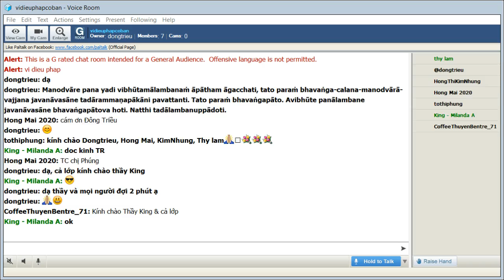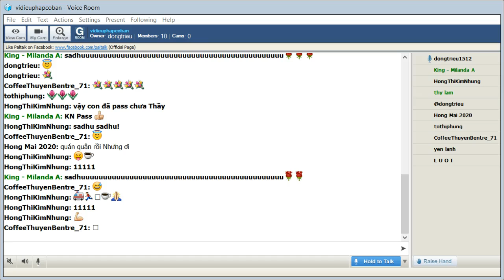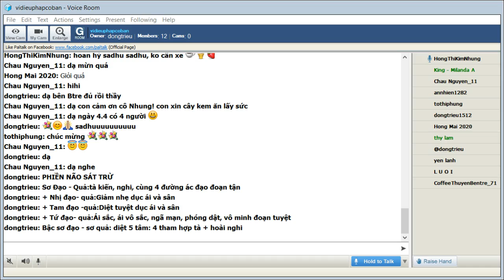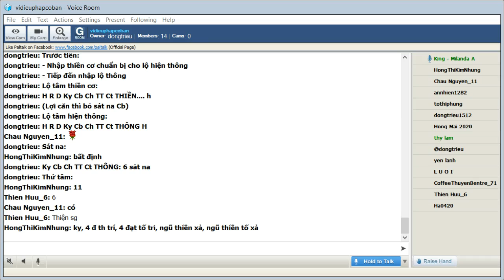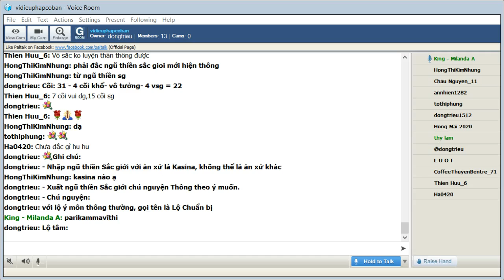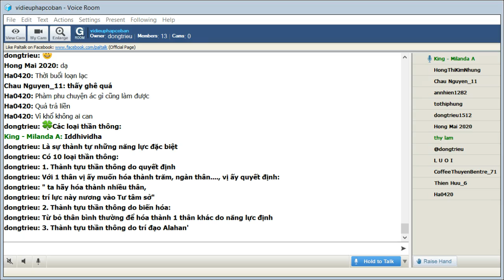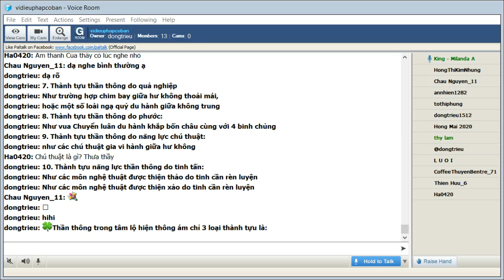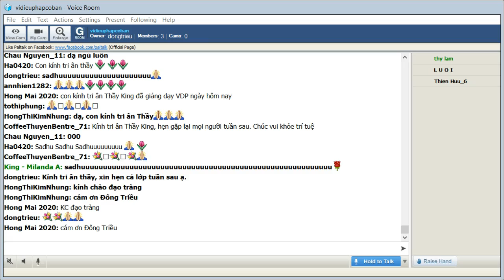Chủ Nhật Apr 04-2021_Room vidieuphapcoban.King Milanda - Vi Diệu Pháp Cơ Bản-Abhidhamma(Buổi 113).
Chủ Nhật Apr 04-2021_Room vidieuphapcoban.King Milanda giảng Vi Diệu Pháp Cơ Bản-Abhidhamma(Buổi 113).